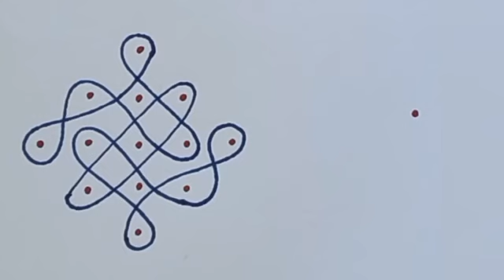2 daily morning simple kolam with 5*1 dots/muggulu designs/rangoli designs/chinna muggulu/dailykolam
2 daily morning simple kolam with 5*1 dots/muggulu designs/rangoli designs/chinna muggulu/daily kolam